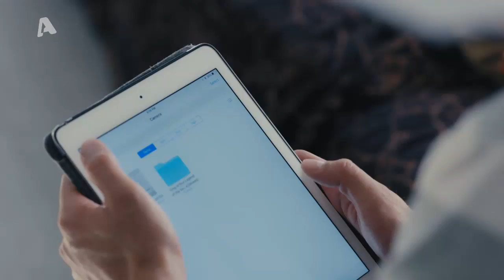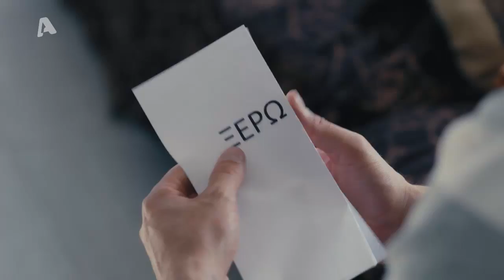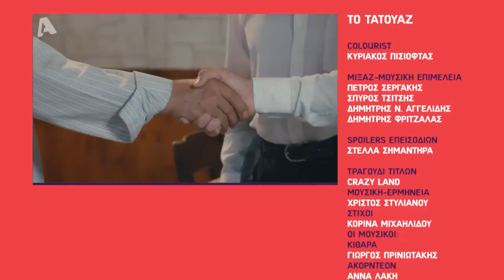Το Τατουάζ Σ2 | Επεισόδιο 22 | Ολόκληρο